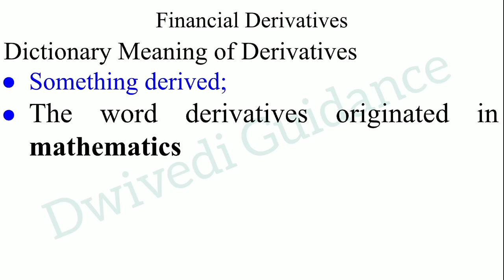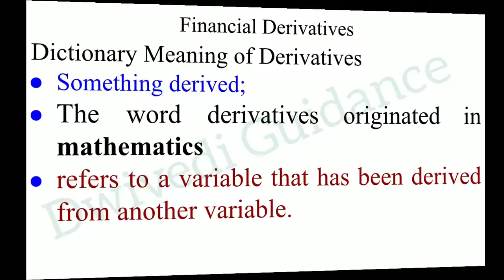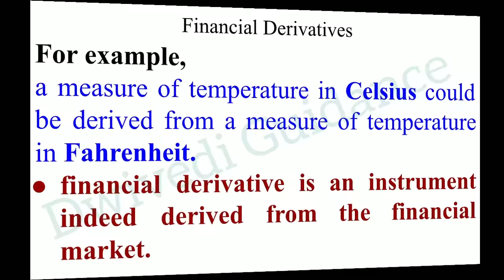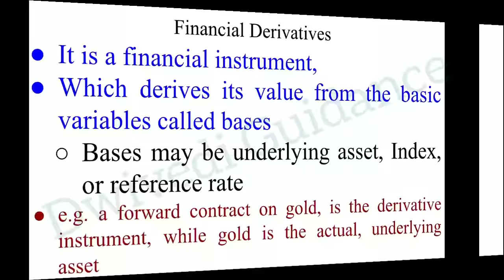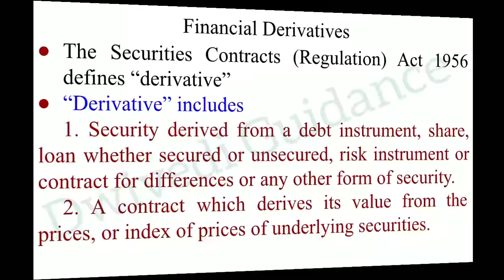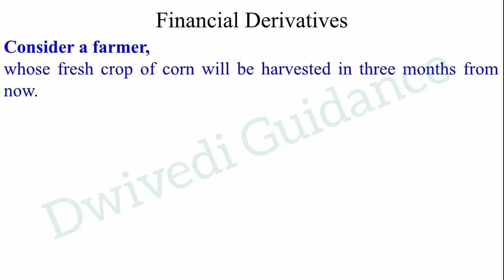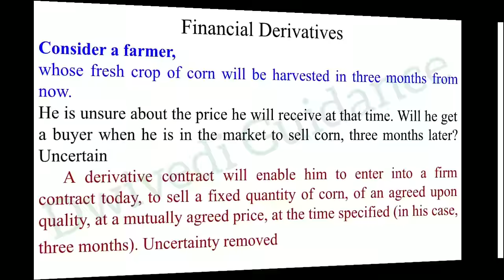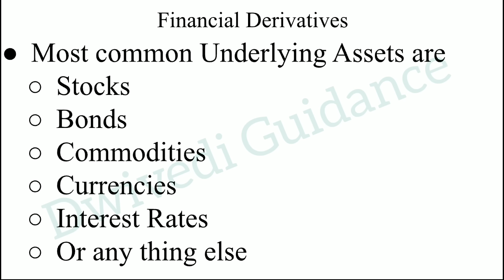Financial Derivatives, financial derivatives in hindi, financial instruments, B.Com, BBA, MBA